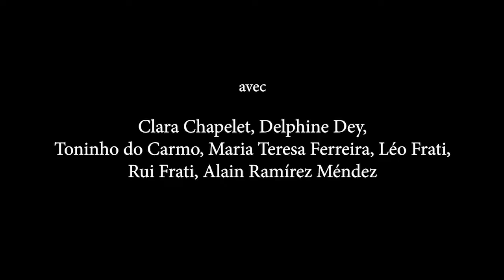Journée de la Terre 2021 - troupe du Théâtre de l'Opprimé (vidéo 1/5)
Journée de la Terre 2021 🌎🌍🌏🌿

Vidéo 1/5 :
🎶 Chanson "Les dons de la nature" (Embolada Das Dadivas da Natureza) par la compagnie du Théâtre de l'Opprimé
✍️ Auteurs : Edu Lobo et Augusto Boal
👥 Avec : Clara Chalepet, Delphine Dey, Toninho do Carmo, Maria Teresa Ferreira, Léo Frati, Rui Frati, Alain Ramírez Méndez

🎞 Voir les autres vidéos :
Vidéo 5/5 : Pierre Alix Binet (responsable du développement stratégique et des relations institutionnelles à Finance for Tomorrow)

Théâtre de l'Opprimé
78/80, rue du Charolais 75012 Paris